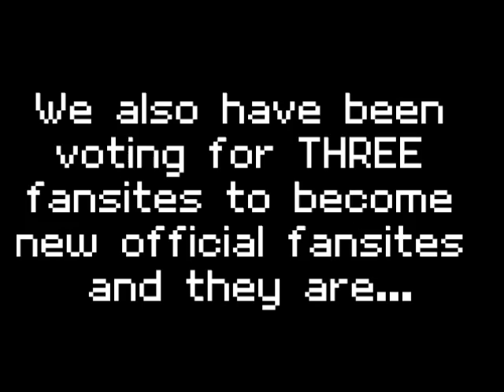Hotel Happenings news 15th - 21st Feb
Created by LemonToaster habbo UK

Thanks x :D